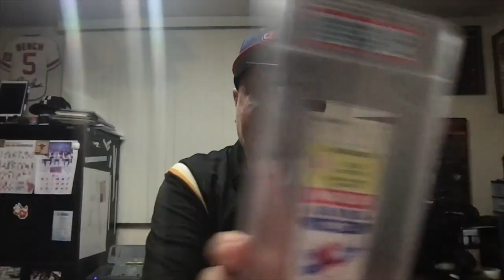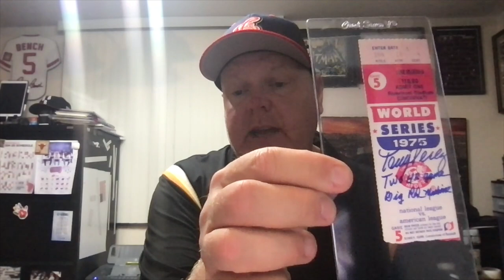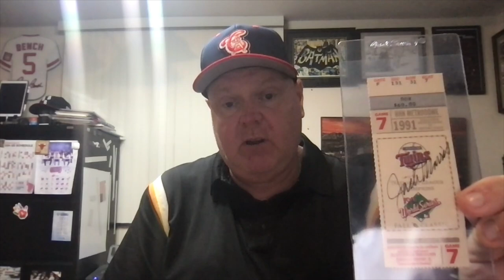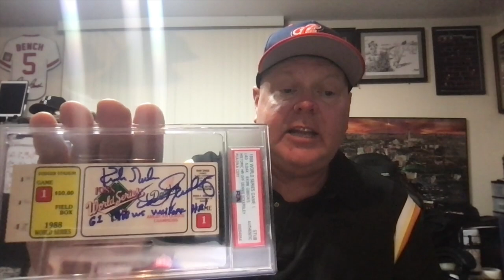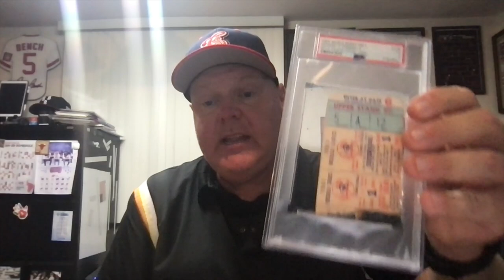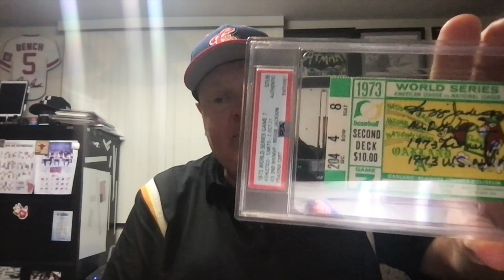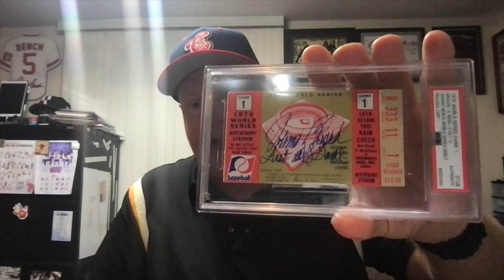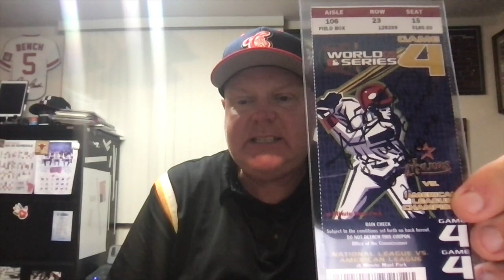Aloha Collectors Corner - The World Series Edition